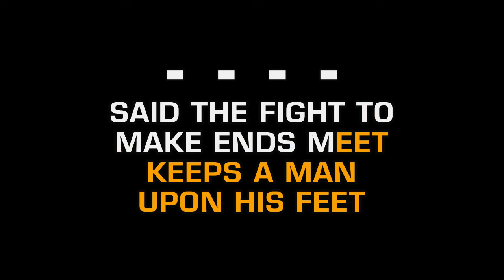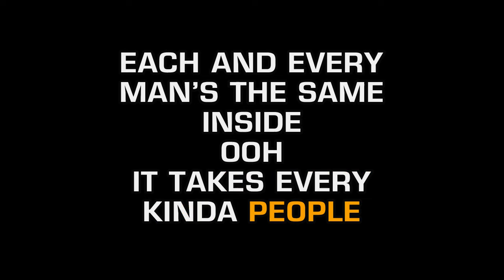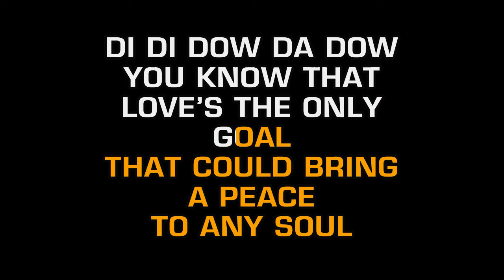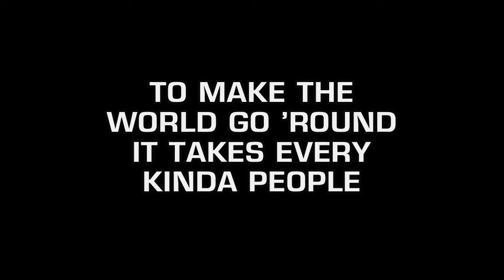Robert Palmer - Every Kinda People (Karaoke)